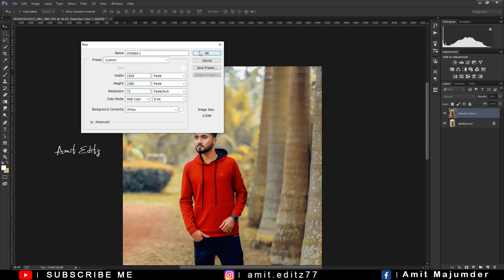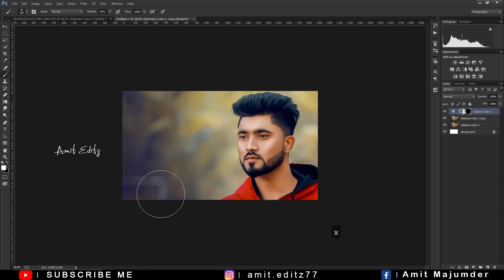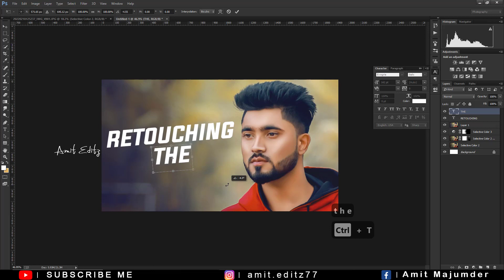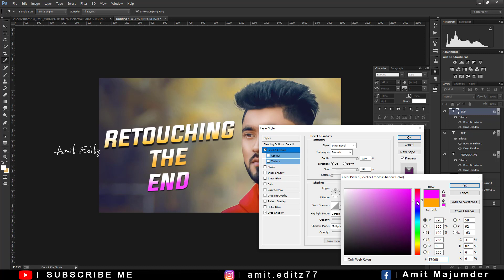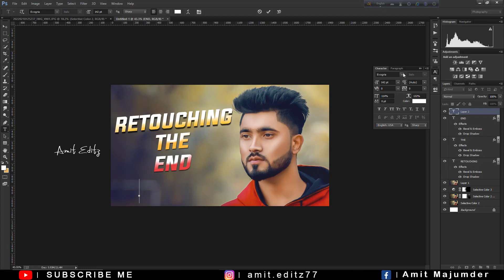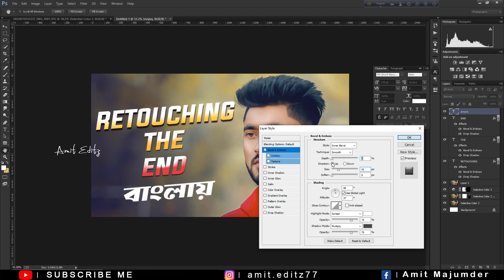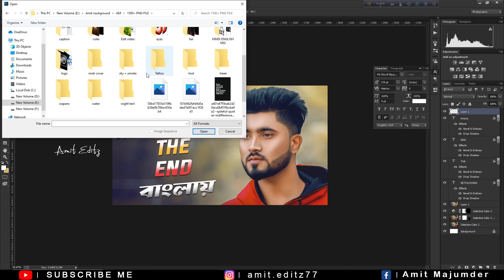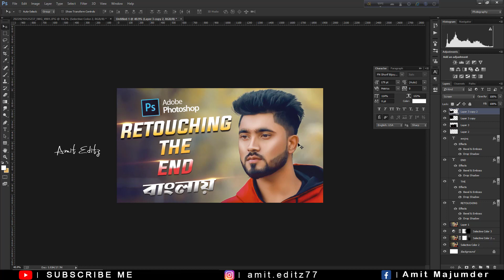How to make a thumbnail for youtube and facebook videos - Photoshop tutorial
photoshop editing

adobe photoshop

photoshop tutorial